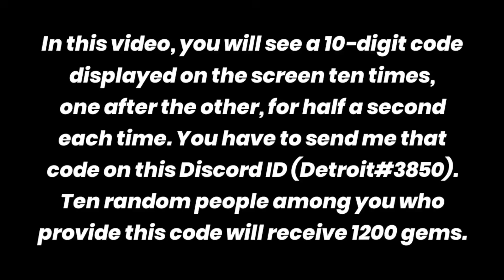🔥Fastest Win! In Stumble Guys🔥 | New Trick In Block Dash Map Stumble Guys